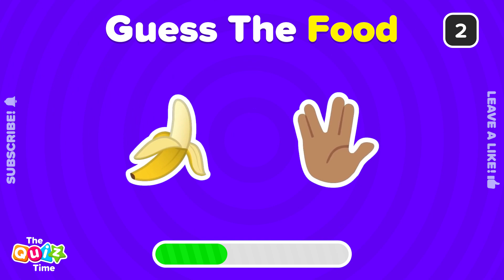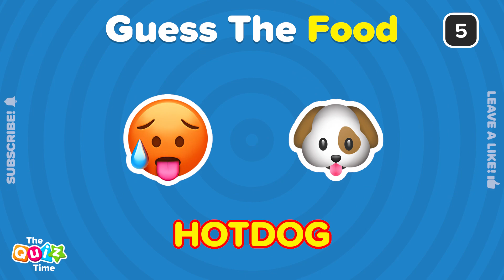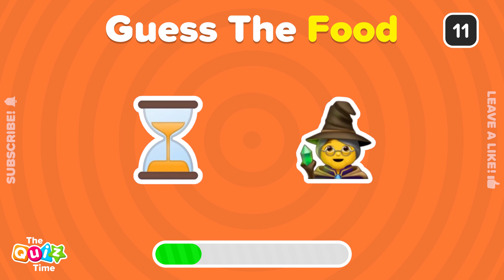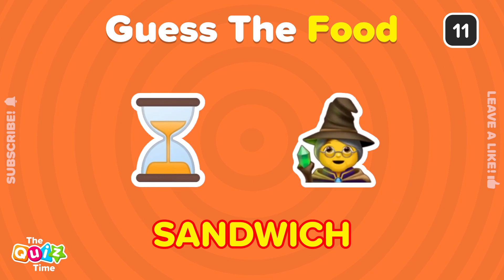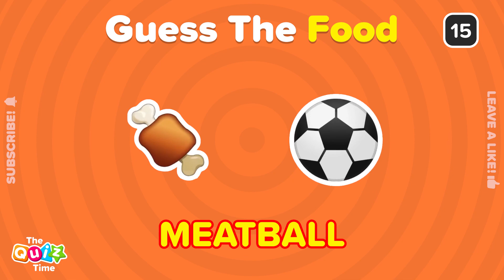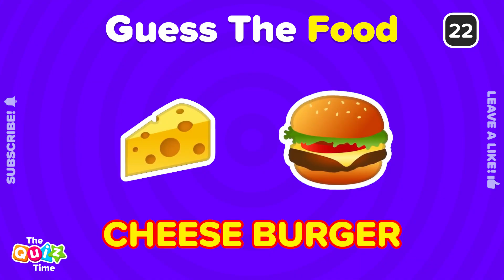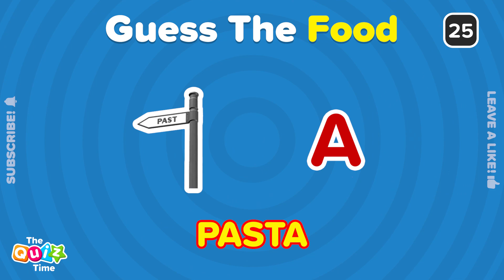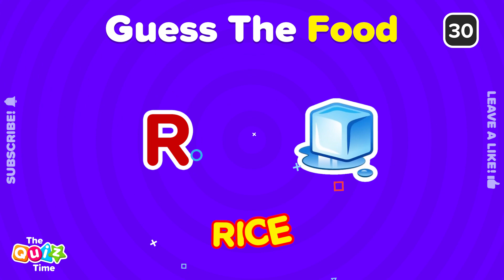Can You Guess The FOOD By Emoji?! 🌭🍕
🍔🤔 Ready for a mouthwatering challenge? Join us for the ultimate Food Emoji Quiz Time! 🍕🧐 Test your food knowledge and guess the delicious treats represented by emojis in this fast-paced and fun Food Emoji Challenge. 🍟🤯

From fast food favorites to beverages, this quiz covers it all! Can you guess the food by emoji or conquer the tricky Guess the Drink Emoji round? 🥤👀 Get ready for an exciting ride through the world of emojis, food, and daily quiz fun! 🌮🎉

Think you're a foodie expert? Challenge yourself with the Guess the Food by Emoji Hard level and prove your culinary knowledge! 📊👫